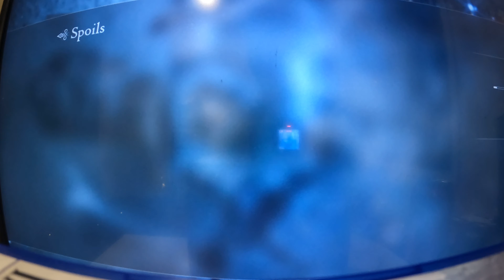Final Fantasy 16 game play